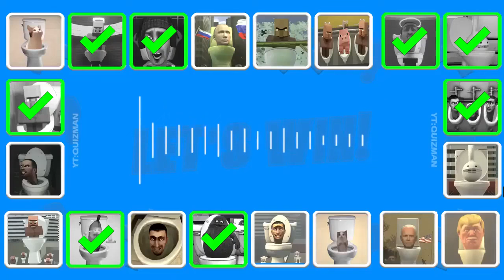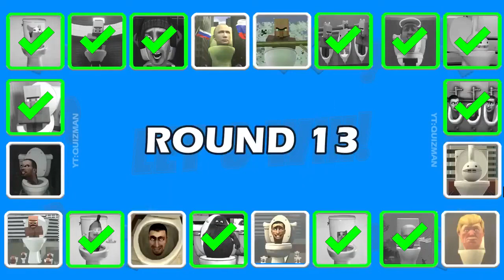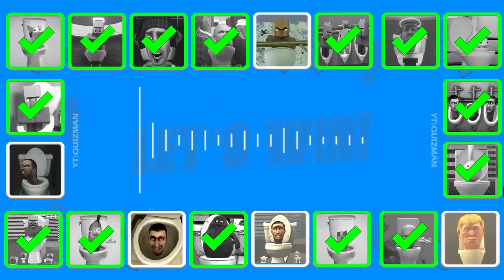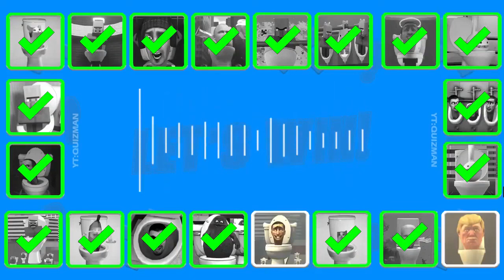Guess MONSTER'S VOICE #906 SKIBIDI TOILET, VILLAGER ANGEL TOLET, GRIMACE TOILET, OTAMATONE's TOLET